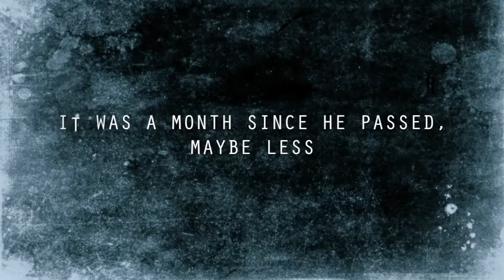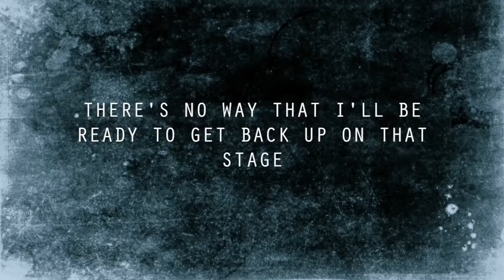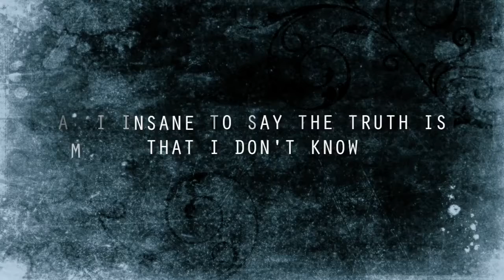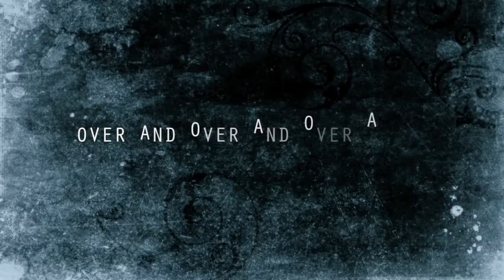Mike Shinoda - Over Again (cover by AnDre)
Привет народ! Да, я прошу прощения, что долго не выкладывал кавера на свой канал, но я буду наверстать упущенное. Приятного прослушивания)
Instrumental: Original
Vocal (Вокал)(ボーカル): AnDre
Original artist (オリジナルアーティスト)(Исполнитель): Mike Shinoda - Over Again

ПРЕДУПРЕЖДЕНИЕ:
Это всего лишь кавер, поэтому я не претендую на право собственности на оригинал. Оригинал принадлежит Майку Шиноде, соответствующему лейблу Warner Bros. Machine Shop и другим соответствующим владельцам.
Спасибо.